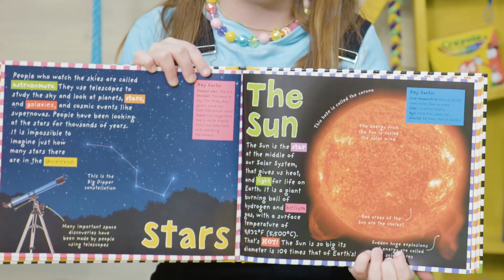Preschool TV | January 3, 2021